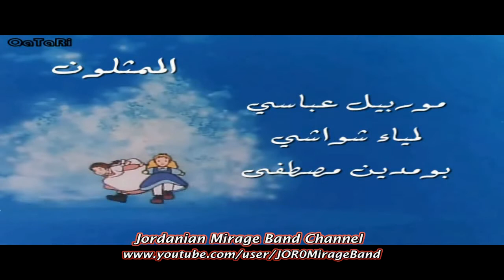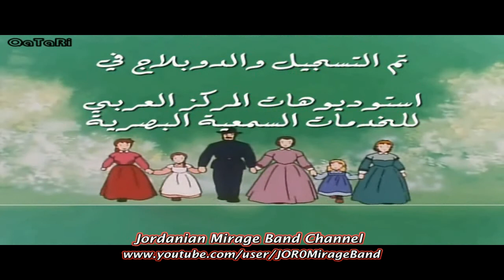Cartoon theme music by Wael Abu Nuwar I شارة البداية نساء صغيرات I 1990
from Wael Abu Nuwar of Mirage, this is the theme music of NISAA-SAGHEERAT
أحد الأعمال الفردية من وائل ابونوار من ميراج I  شارة البداية للمسلسل الكرتوني نساء صغيرات